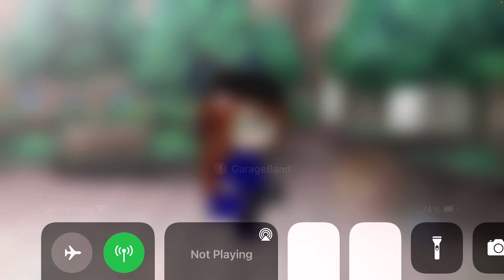My normal design (for JR2007)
I’m depicted as a Liberty University student.